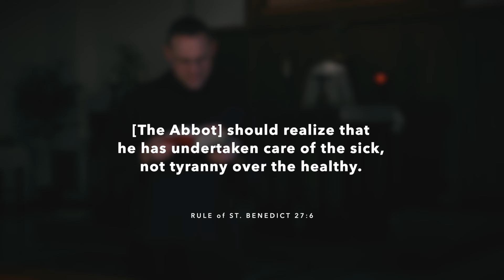60 Seconds January 28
Join Prior Leven Harton, O.S.B. as he reflects on what authority means for a Benedictine monk in this 60secondsforsunday